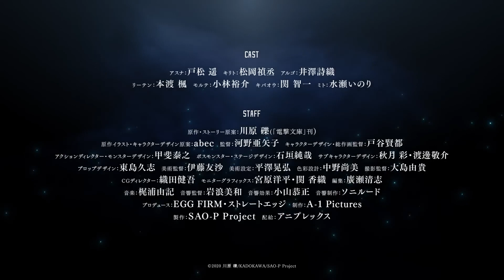Sword Art Online the Movie Progressive Scherzo of Deep Night Official Trailer